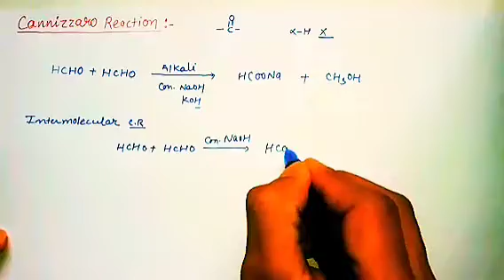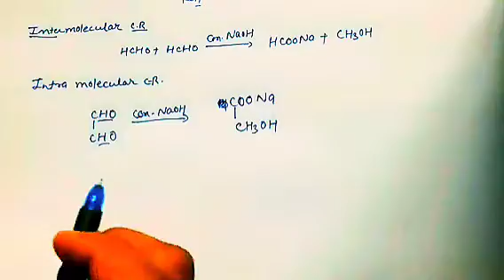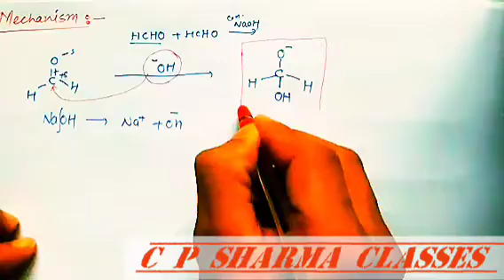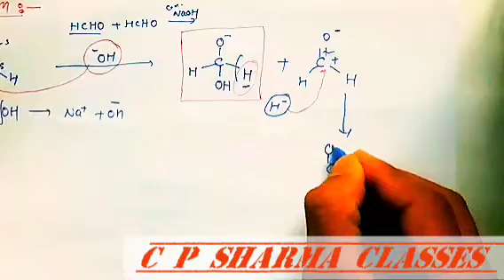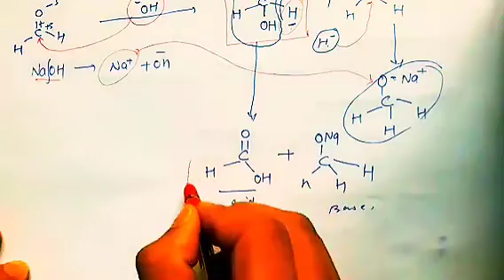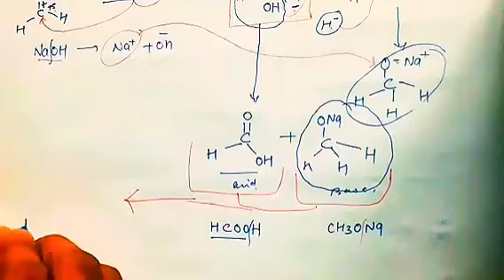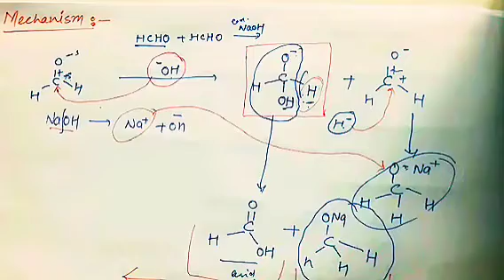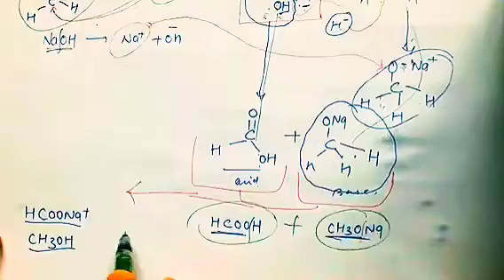Cannizzaro Reaction with Mechanism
The Cannizzaro reaction, named after its discoverer Stanislao Cannizzaro, is a chemical reaction which involves the base-induced disproportionation of two molecules of a non-enolizable aldehyde to give a primary alcohol and a carboxylic acid.